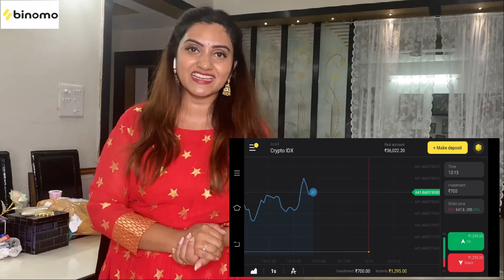One lakh pattu saree for House Warming ceremony | Naveena house | Latest collections | Naveena vlogs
Sri Krishna Silks is your perfect destination for pure, authentic and unique kanchi pattu sarees. We customize exclusive sarees to match all special occasions.

Store Locations:
General Bazar Store :

 ▶️Explore our extensive collections of sarees at 👉Srikirshnasilks.com